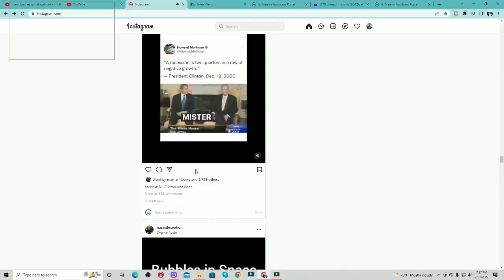We are not in a recession?! Are we changing definitions again? Just sayin'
If you enjoyed We are not in a recession?! Are we changing definitions again?